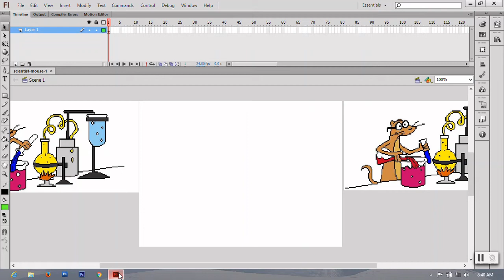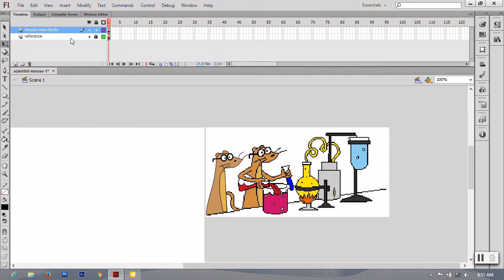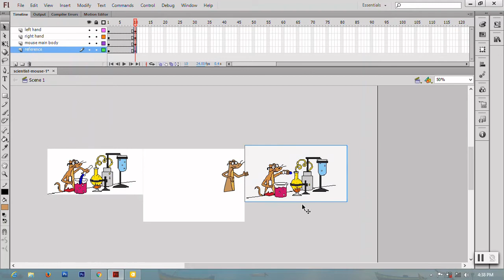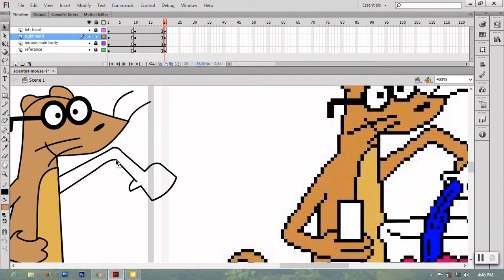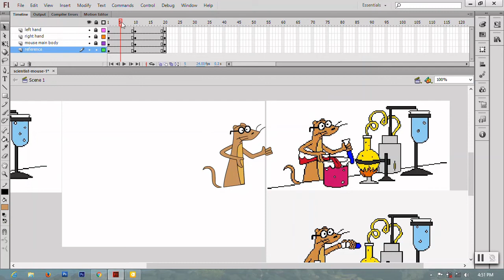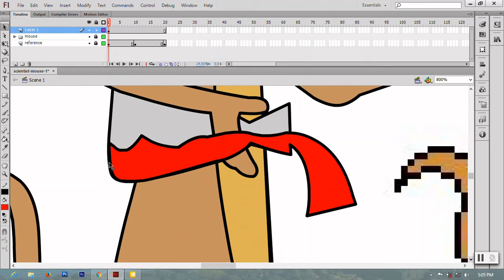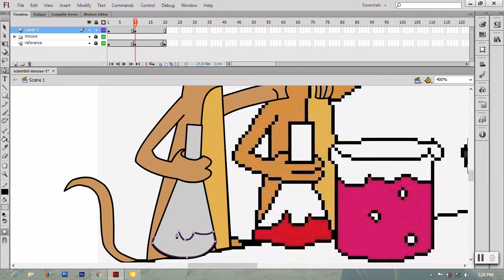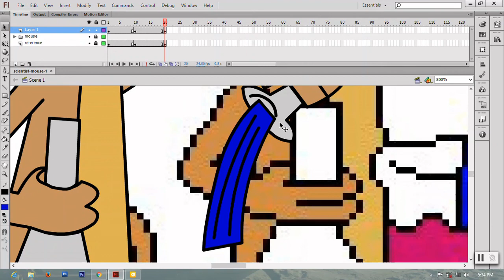Scientist mouse drawing in adobe flash (part 1 of 2)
In general we call graphic design object as clipart

You will learn to create, compose, produce, manipulate the photo, image, object in various form such as gifs, jpeg, png, swf and many more formats just by using tools. Will able to produce digitally by copy, paste, cut, different brush, preset, border, and color range.